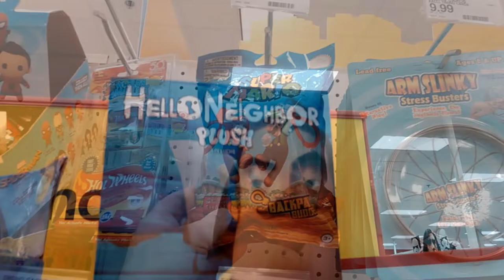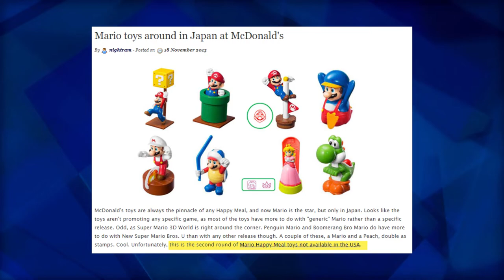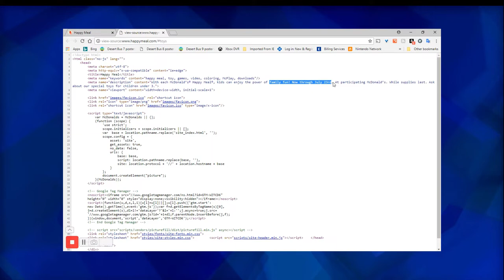Video Game Happy Meal Toys Coming Soon to McDonald's? Super Mario July 2018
Video game merchandise is fun to collect.  I like to collect video game related premiums from breakfast cereal and fast food.  Is there a new set coming?

Pac-Man Championship Edition DX - BGM